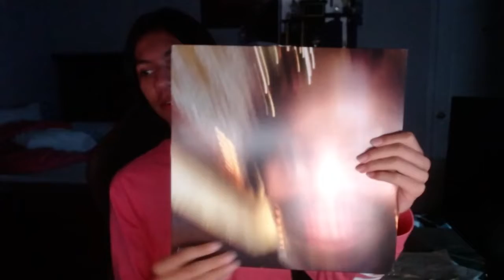Earl Sweatshirt - Some Rap Songs Album Review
why dint nobody tell me i was sinkin